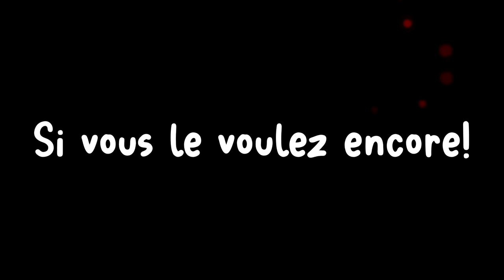Euro Truck Simulator 2 : GRAND UTOPIA ME REVOILA !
150 likes et on enchaîne ? Je sais que la commu Euro Truck vous êtes chaud je crois en vous ! En tout cas on repart à l'ancienne avec une bonita calidad 🥤